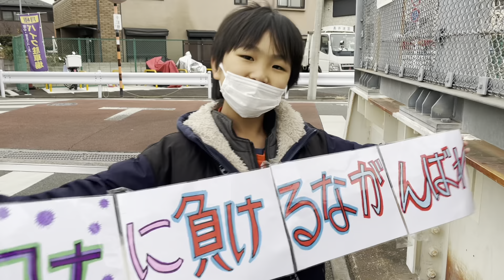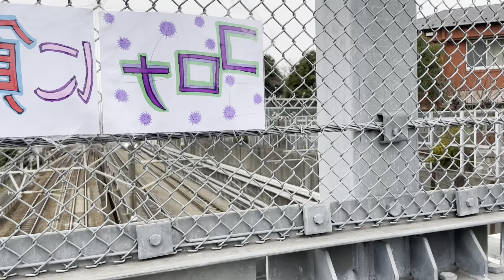沿線から応援！ 東海道新幹線と横須賀線・湘南新宿ラインを応援しました📣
新型コロナ第六波を受けて、こなちゃんのお出かけも自粛です…
だからこそ応援したいこなちゃん、沿線から応援するために、新しい応援ボードを作りました！
今回は東京都大田区の陸橋から東海道新幹線と横須賀線・湘南新宿ラインを応援しました。

これからはしばらく、近くの沿線から応援します📣